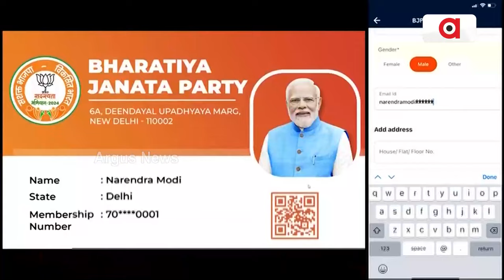'ଭାରତ ବନୁ ବିଶ୍ବଗୁରୁ' || Narendra Modi || BJP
ବିଜେପିର ମେଗା ମେମ୍ବରସିପ୍ ଡ୍ରାଇଭ୍। ପିଏମ ମୋଦିଙ୍କ ନେତୃତ୍ବରେ ଆରମ୍ଭ ହେଲା କ୍ୟାମ୍ପେନ୍। ବିକଶିତ ଭାରତ ଗଠନ ଲାଗି ବିଜେପିକୁ ସୁଦୃଢ କରିବାକୁ ଶାହାଙ୍କ ଆହ୍ବାନ । ଗଡ଼କରୀ କହିଲେ ଭାରତ ବନୁ ବିଶ୍ବଗୁରୁ ଏହା ବିଜେପିର ଲକ୍ଷ୍ୟ ।